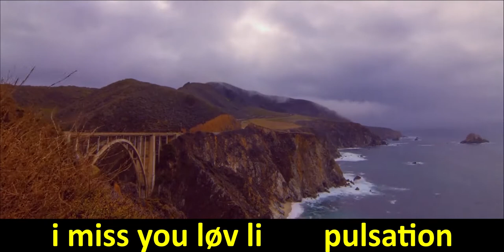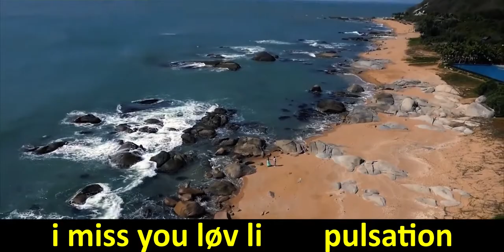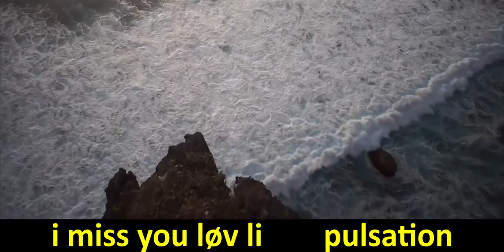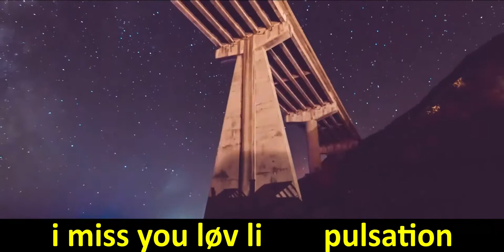I Miss You ROYALTY FREE MUSIC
❤️Composer: Løv li

❤️You are free to use this music in your multimedia project (online videos, (YouTube...), websites, animations, etc.) as long as you credit Løv li

►Model Soriendo Sexy Hair Light Black Background - Image by Omar Medina Films from Pixabay

►Postcard from Big Sur Video by Ampersand Cinema from Mazwai.com

►Couples Coast Romantic Love Beach Sea People - Video by Vimeo-Free-Videos from Pixabay